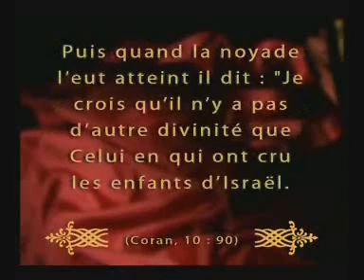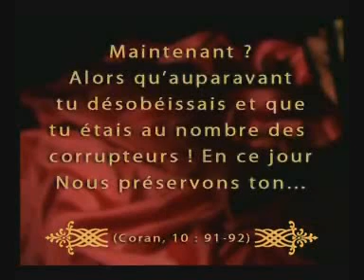La préservation du corps de Pharaon - Les Miracles Du Coran